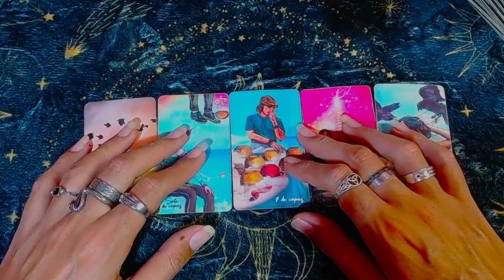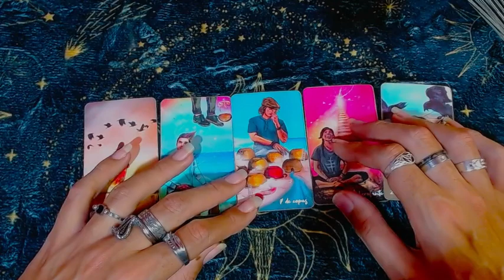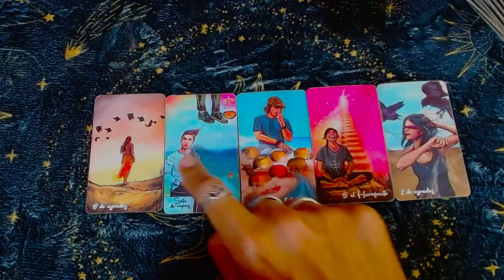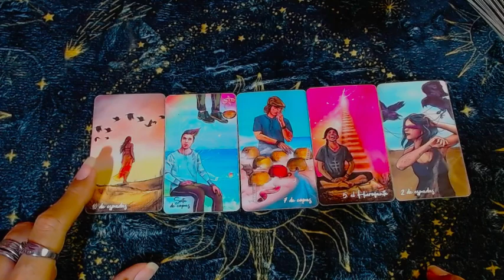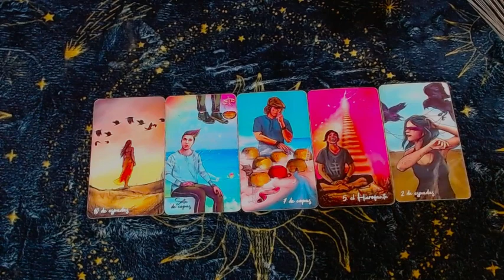ESCORPIO "Fénix y Dragon" - 16 al 31 de marzo del 2023